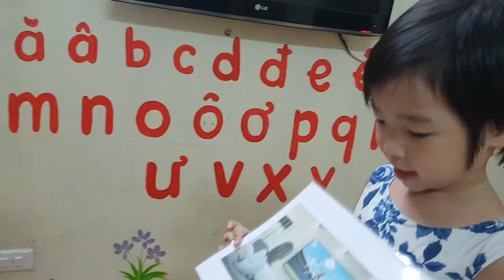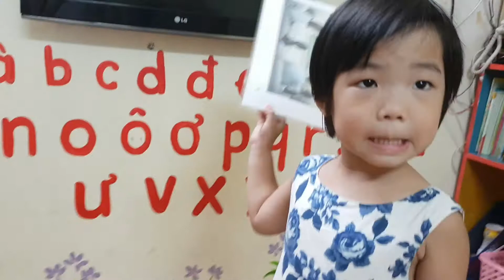Conversation - Sumi ft Vic, Dũng ft Coca - Ms Jenny's baby class